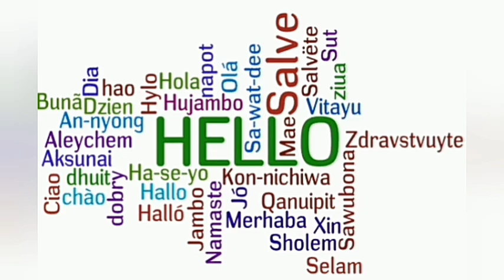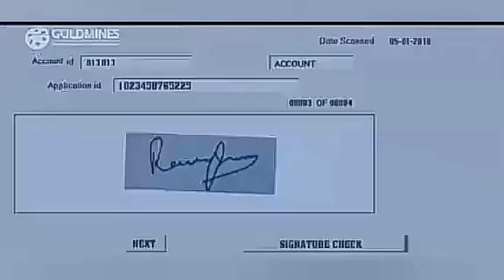8 South Dubbed Thriller/Suspense Mystery Movies to watch on YouTube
8 best south dubbed thriller suspense movies to watch.

Here are 8 brilliant south Indian movies available on YouTube in Hindi language.

south Indian movies south movies thriller movies u-turn the return of abhimanyu ratsasan maayavan theeran intelligent khiladi shoorveer 2 thadam hindi dubbed
dubbed dubbed movies south dubbed